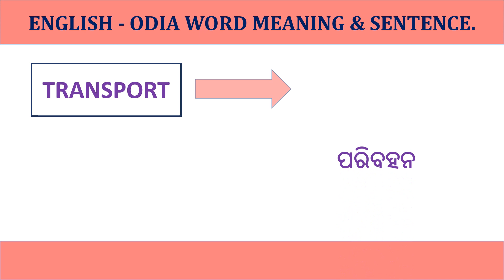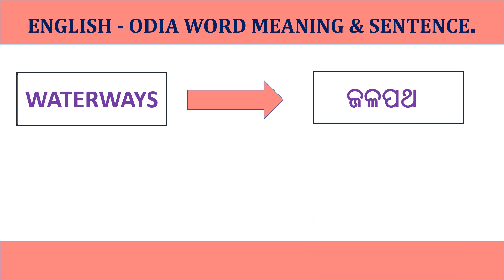English to Odia word Meaning|| Sentence Making||Pronunciation||Day - 18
The new series has started to learn daily new 5 word Meaning, Sentence Making from English to Odia. EnglishtoOdiaWordMeaning SentenceMaking English to Odia word Meaning||pronunciation||Day - 18
Please watch and share you comments